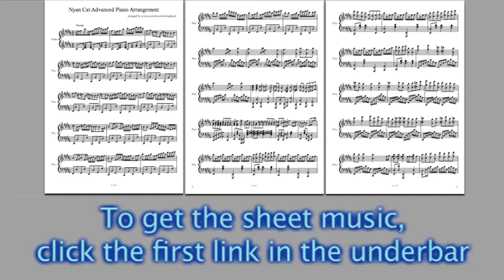Nyan Cat ADVANCED Piano Cover with Sheet Music!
This is an advanced piano arrangement for the famous song and internet meme "Nyan Cat".  It was suggested to me by youtube user iDryad.  I am open to other requests if you have some!